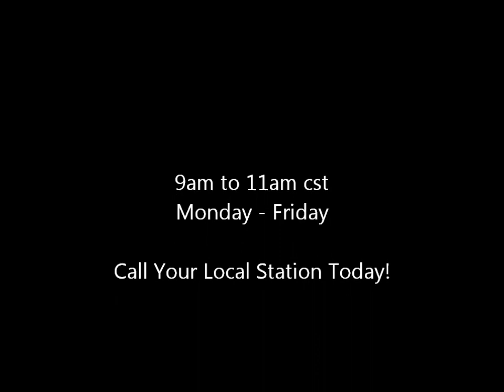Romney and the GOP Spit on the GOP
Mitt and his son Josh, along with the establishment fools are destroying their own voting base and don't even realize it...or do they? You would hope Presidential hopefuls wouldn't be this rude.